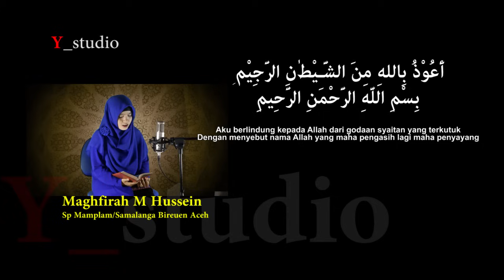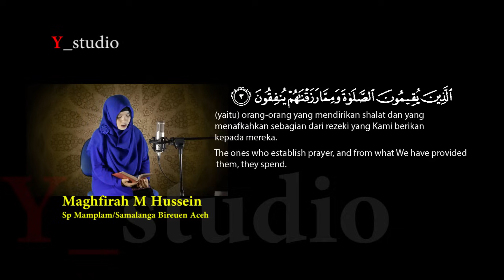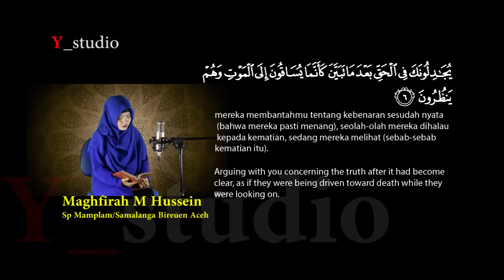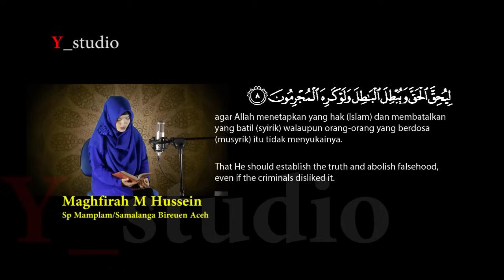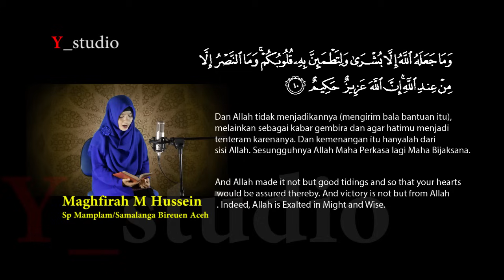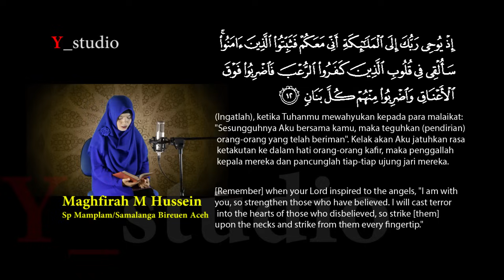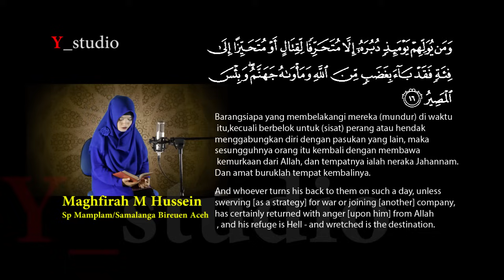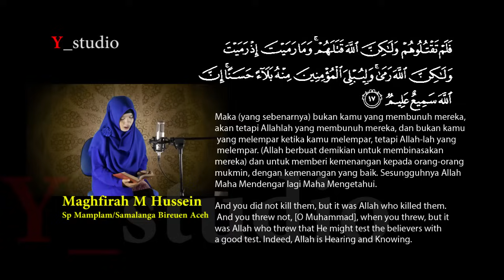Al Quran Surah Al Anfal Maghfirah M Hussein (Official Video)HD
Bacaan Murattol Merdu Al Quran  Surah Al Anfal Maghfirah M Hussein (Official Video)HD

Artist : Maghfirah M Hussein
Label and Publisher by CV. Y_studio recording